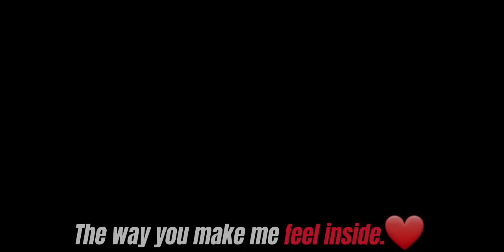'Kanao's thoughts about Tanjiro' | FT. F!Y/N, Inosuke, Zenitsu & Aoi | Tankana | No thumbnail | KNY